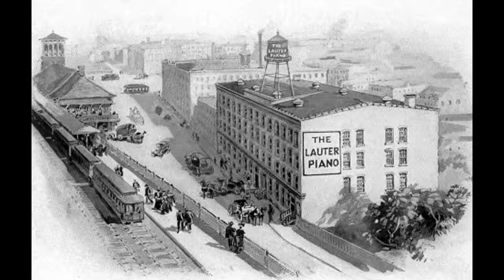Sergei Rachmaninoff (piano) - Polka de W.R. (Rachmaninoff) (1919)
Sergei Rachmaninoff (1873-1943) was undoubtedly one of the greatest pianists of the twentieth century in addition to being a talented composer and conductor.

For this upload, I decided to transfer one of Rachmaninoff's Edison recordings, this one dating from 23 April 1919. Edison publicity claimed that piano tone was 'the true test of a phonograph' and invited listeners to compare 'Edison Piano Records with Talking Machine Piano Records.' I would have thought that the proper comparison was between a specified recording and a piano of the type recorded. That is where it becomes difficult to accurately evaluate the success of the Edison method, because Edison recorded using Lauter pianos and Rachmaninoff appears to have recorded on a Lauter concert grand. My chances of hearing any Lauter in the flesh are about as close to nil as one can get, and all I have been able to ascertain is that Lauter pianos apparently had 'a full-bodied powerful sound.'

In the circumstances, my transfer from the original Edison disc simply tries to make the result sound 'piano-like' in a generic sense. The instrument we hear has very different tonal qualities from a Steinway, which is probably as it should be.

As for whether the Edison piano sound was better than that of its competitors, I leave the listener to judge. It is certainly more than acceptable for the period. One thing this record does prove is that Thomas Edison's assessment that Rachmaninoff was a 'thumper' was hopelessly wrong! Characteristically, the playing shows flair and technical security coupled with delicacy and refinement, and the pianist has a wonderful sense of colour.